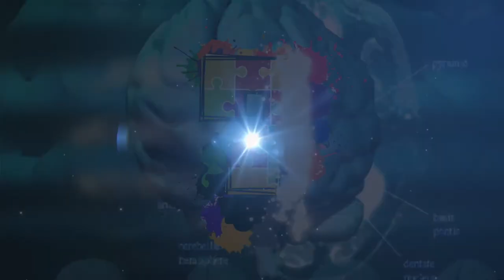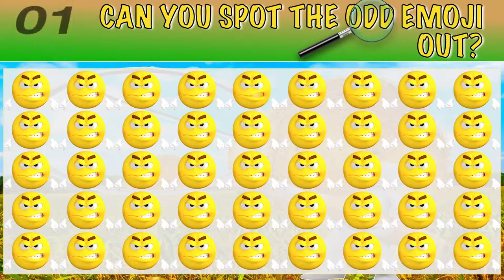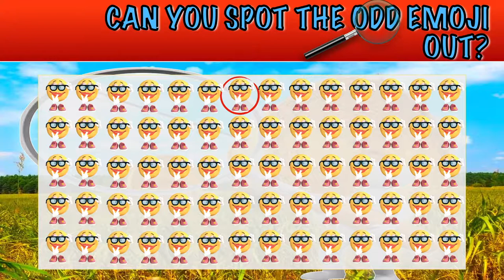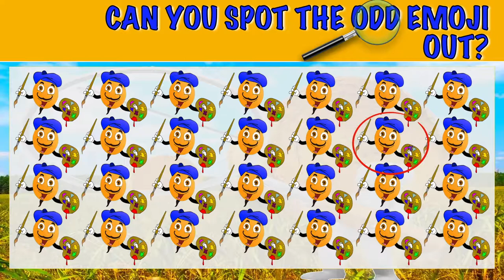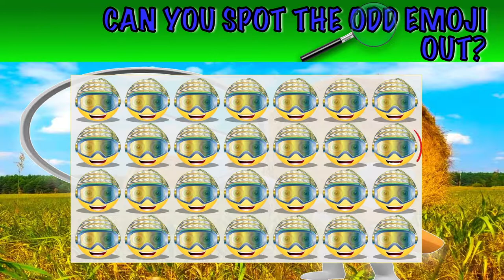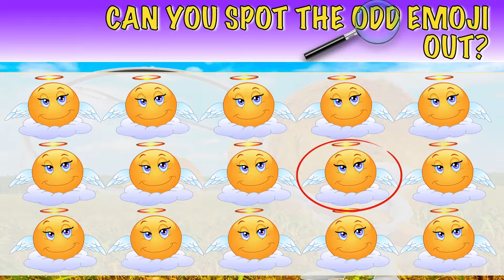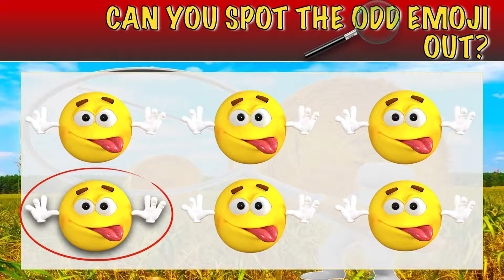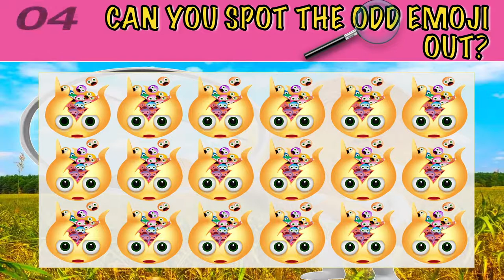🧐 CAN YOU FIND THE ODD EMOJI OUT? | ONLY A GENIUS CAN SPOT IN 10 SECONDS! | BRAINIAC RIDDLES | #1